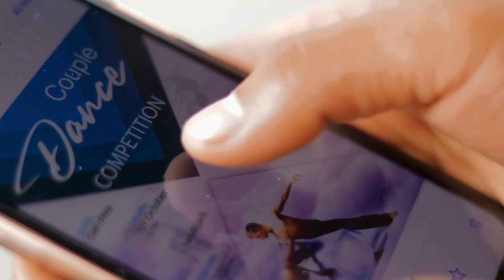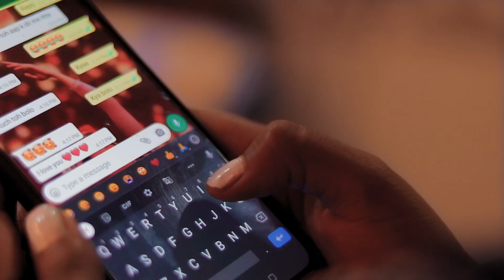Yeh Fitoor Mera|Cover video|Arijit Singh|Aditya Roy Kapur|Katrina Kaif |Short Film Zone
Directed & Dop by @gujjar.harpreettt
 story- @anita_thakur_224
Ad -  @suraj_core @sumitrana3312
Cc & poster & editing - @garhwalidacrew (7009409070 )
Artists - @anita_thakur_224 , @aamit_tamta, @yogeshjunerana
thanks : Anjali Raturi

 instagram accounts
Anita thakur